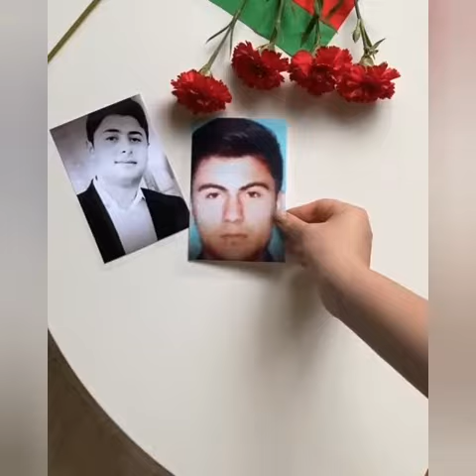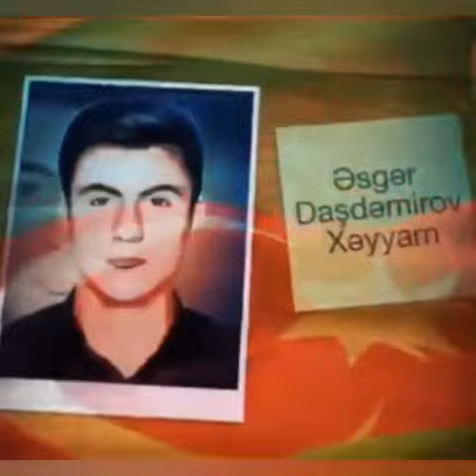Mingəçevir şəhər F.Qasımov adına Uşaq İncəsənət Məktəbi ... Şəhidlər Ölməz Vətən bölünməz.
Bərdə Regional Mədəniyyət İdarəsi Mingəçevir Şəhər Fəxrəddin Qasimov adına Uşaq İncəsənət Məktəbinin Fortepiano Müəllimi Əliyeva Lalə.